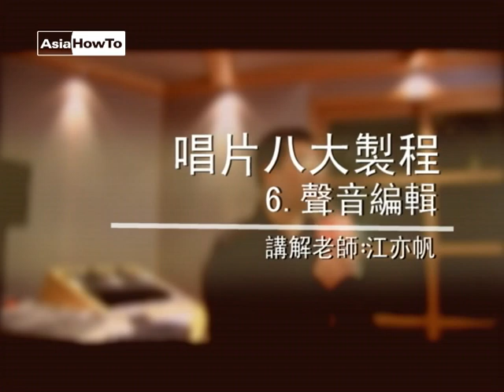【AsiaHowTo】07 唱片八大製程：聲音編輯｜數位音樂｜音樂欣賞